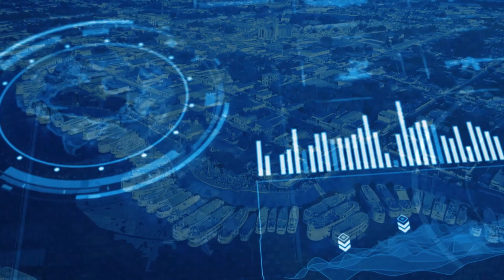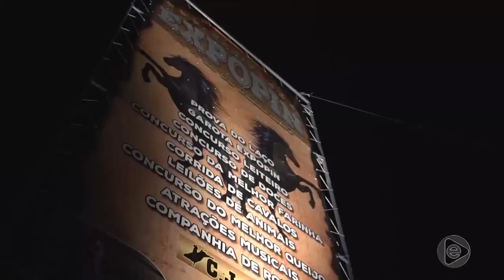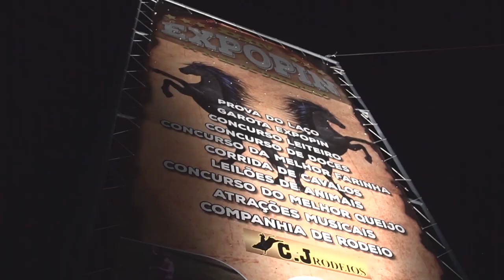6 Horas Notícias – 16 12 2019 02º Bloco